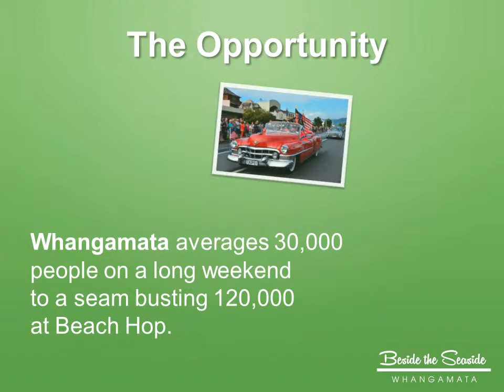Presentation Test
Description